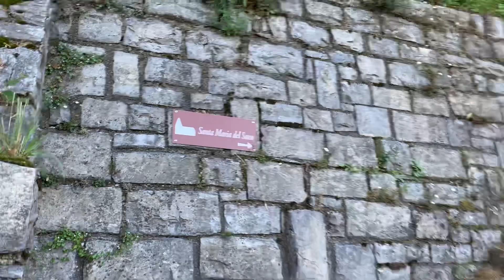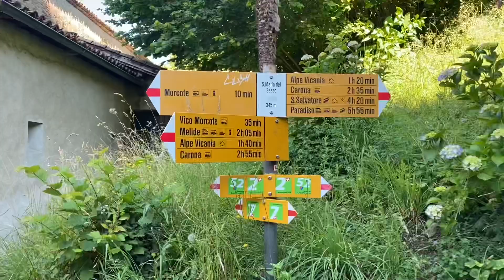ទេសភាពភូមិ morcote ប្រទេសស្វីស